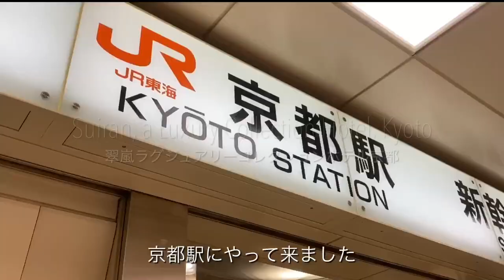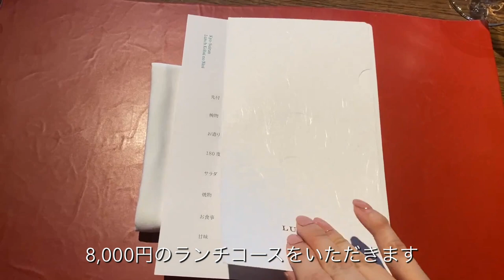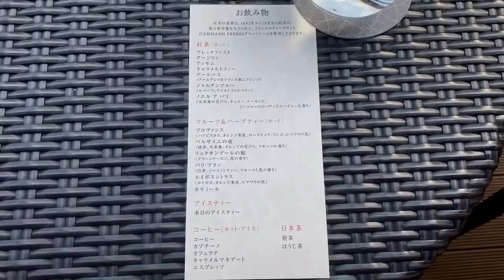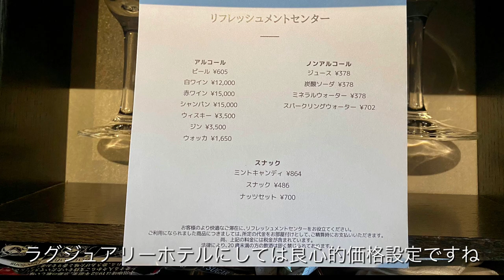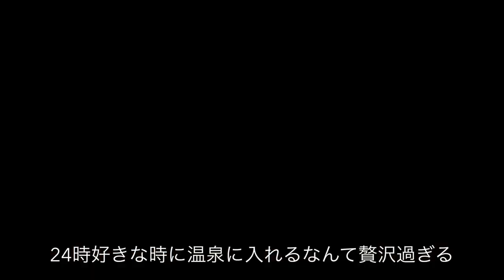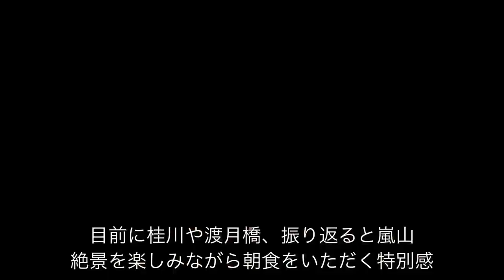翠嵐ラグジュアリーコレクションホテル京都の宿泊レビュー シャンパン飲み放題♡温泉付最高級スイートルーム・朝食・ランチ【Suiran, a Luxury Collection Hotel, Kyoto】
京都嵐山に位置する【翠嵐ラグジュアリーコレクションホテル京都】。
1泊10万円程の日が多い、とってもラグジュアリーなホテルですが、マリオットのポイントを使って宿泊してきちゃいました♡
非常に素敵な【翠嵐プレジデンシャルコーナースイート】にアップグレードしていただけ、夢のようはホテルステイとなりました。

無料送迎サービス。
京翠嵐のコースランチ。
目前に桂川や渡月橋、振り返ると嵐山という絶景が楽しめ、天然嵐山温泉の半露天風呂付きのスイートルームのルームツアーと、アメニティ紹介。
宿泊者無料のシャンパン飲み放題のシャンパンディライト【嵐山ディライト】。
プラチナ特典でいただいた朝食と、翡翠もちを詳しくレビューしています。

コンラッド東京 クラブラウンジ/エグゼクティブベイビューを詳細に宿泊レビュー【CONRAD TOKYO】

0:00 翠嵐Vlog
0:08 無料送迎
2:05 チェックイン
2:35 京翠嵐のランチ
5:41 温泉付プレジデンシャルスイートのルームツアー
11:13 シャンパンディライト
12:24 ルームサービス
13:41 朝食
14:48 プラチナ特典の翡翠もち

翠嵐ラグジュアリーコレクションホテル京都のさらに詳しい宿泊記をブログ「マイルトラベリングの日記」で綴っています。

プレジデンシャルスイート・温泉・無料送迎
シャンパンディライト・ルームサービス
朝食・スイーツチケット・プラチナ特典

Webサイト「マイルトラベリングの日記｜お得にラグジュアリーな体験を」